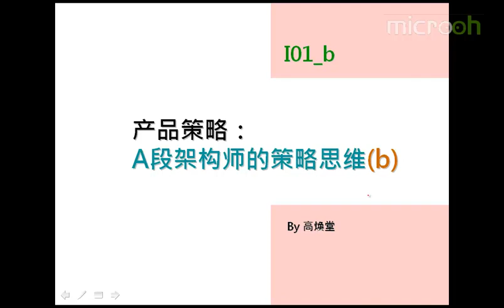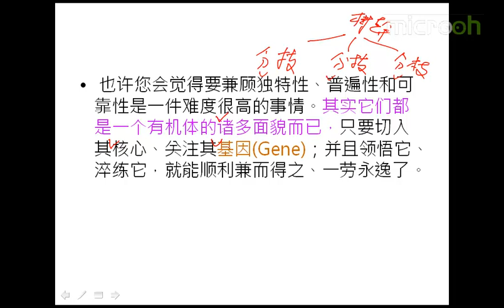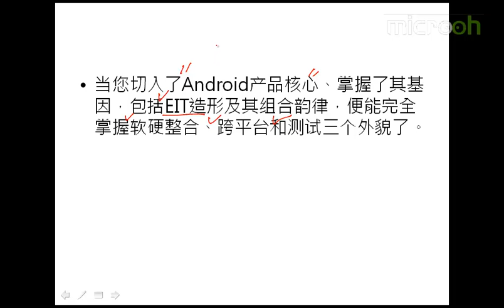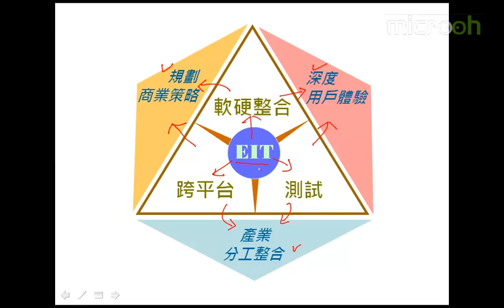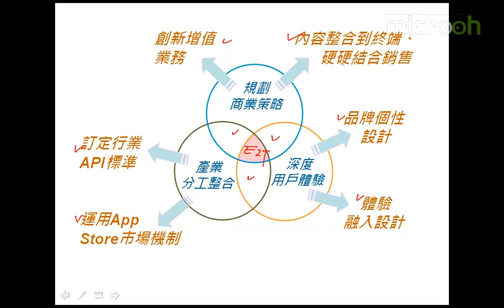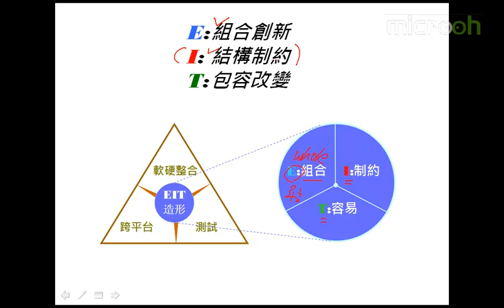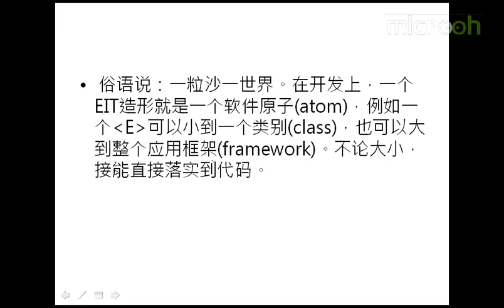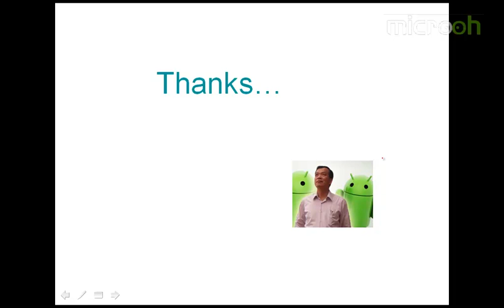Android A段架构师应该具备什么23 A段架构师 产品策略思维b